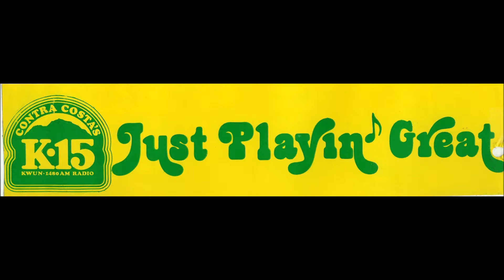KWUN News August 16, 1981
Newscast with Tom Richard at KWUN, Concord, CA.